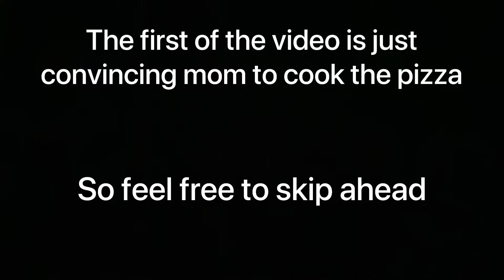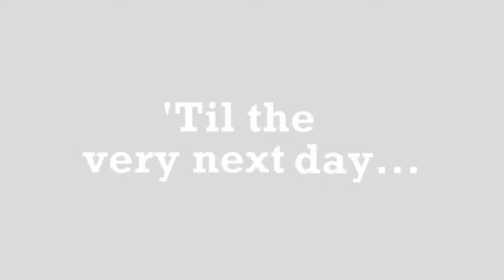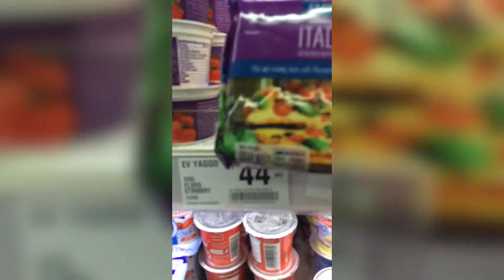Cooking with MOM ( ep 1)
sub pls
She can't make pizza idk why

Pls read da description